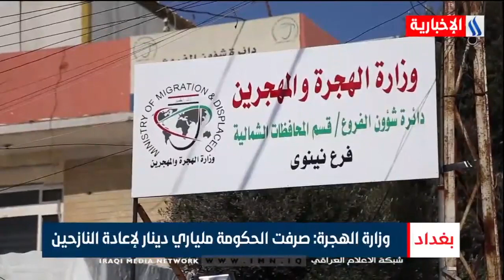ضمن البرنامج الحكومي .. وزارة الهجرة تعلن إغلاق 49 مخيماً - علي الأحمد